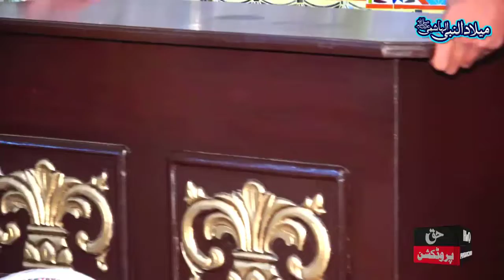Balaghal Ula Bikamalihi - Muhammad Ijaz Ahmad Chishti Naqabat - Mehfi e Milad Un Nabi Al Hashmi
14th Salana Azeem o Shaan Mehfil e Milad un Nabi Mustafa Al Hashmi Al Jamia Tul Hashmia Pir Ateeq Ur Rehman Hashmi Saifi Astana e Aliya Dheerkay Sharif Markazi Jamia Masjid Ghousia Ghansia Sharif Fatehpur Road Stop Bahowal Gujrat 03 October.
Haq Production Tv Official Hussain Plaza Fawara Chowk Gujrat Mobile No, 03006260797.